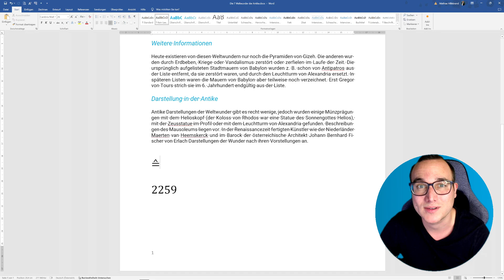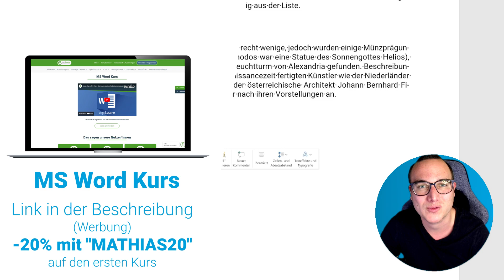ENTSPRICHT ZEICHEN (≙) einfügen einfach erklärt | Lerne Microsoft Word ✅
In diesem Video zeige ich Dir Schritt für Schritt, wie Du das ENTSPRICHT ZEICHEN (≙) in Microsoft Word erfolgreich einfügst. Das "Entspricht" Zeichen (≙) ist ein nützliches Symbol, das oft in mathematischen und wissenschaftlichen Dokumenten verwendet wird, um Gleichheit oder Äquivalenz anzuzeigen. Es kann jedoch manchmal eine Herausforderung sein, dieses Zeichen in Microsoft Word einzufügen. In diesem Beitrag werden wir uns anschauen, wie einfach es ist, das "Entspricht" Zeichen in deine Word-Dokumente einzufügen und es für deine Bedürfnisse zu nutzen.

🎓 Meine angesprochene Empfehlung:

-20% für Dich auf den ersten Kurs mit: MATHIAS20

00:00 Intro
00:16 ENTSPRICHT ZEICHEN (≙) erklärt
01:04 ENTSPRICHT ZEICHEN (≙) einfügen